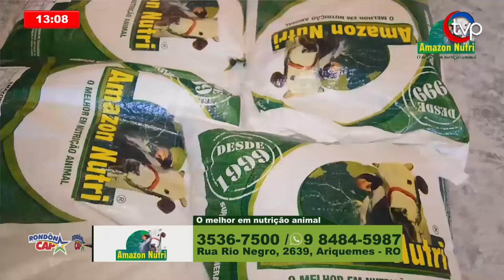Três pessoas são socorridas após colisão entre carreta e carro na BR-364 a 30 km de Ariquemes